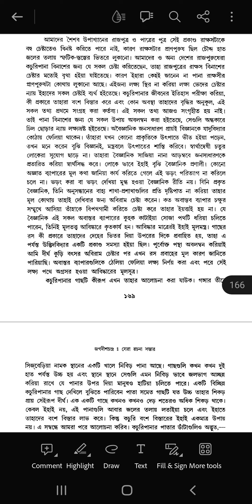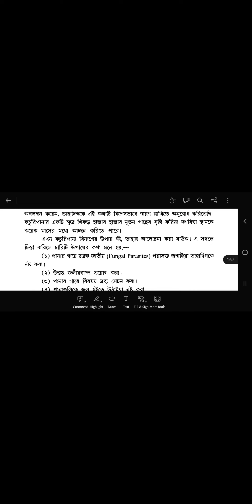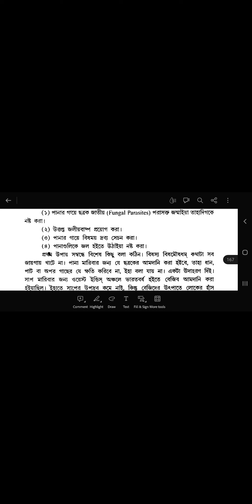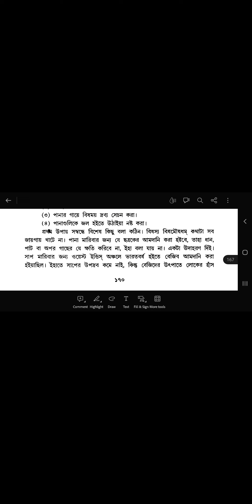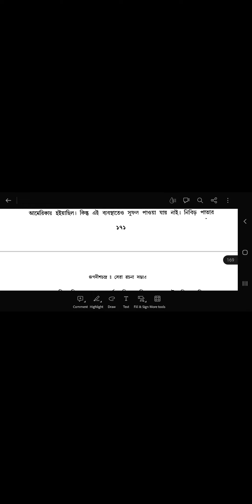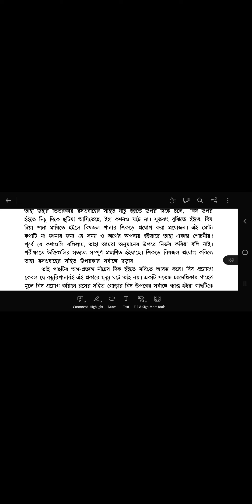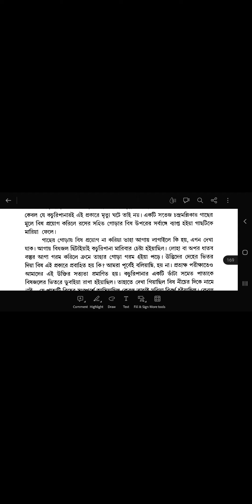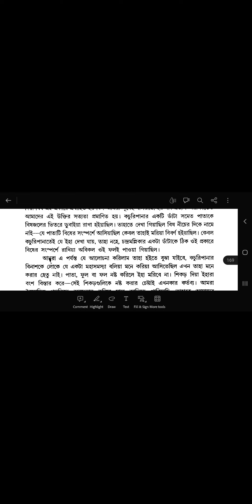কচুরিপানা- আচার্য জগদীশ চন্দ্র বসু ( Kachuripana - part 2 by Acharya Jagadish Chandra Basu)